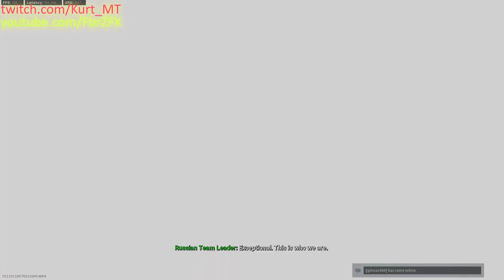GUNFIGHT GODS (EP #1) - INSANE PLAYS & HILARIOUS FAILS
Hey everyone!
This is my second upload as Kurt_MT, woo!

This is a new series I'm starting where I roll some clips of my friends and smashing out some gunfights - both clutching and throwing, I hope you enjoy!!

Timestamps:
0:00 - Intro
0:57 - Clips